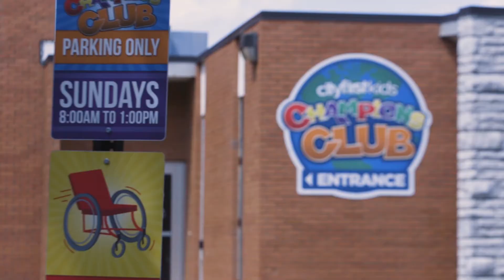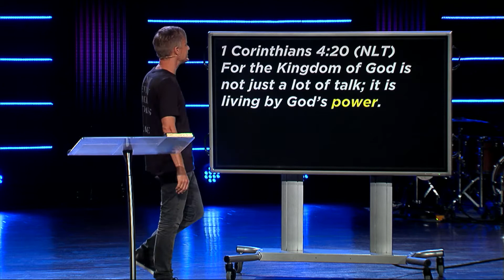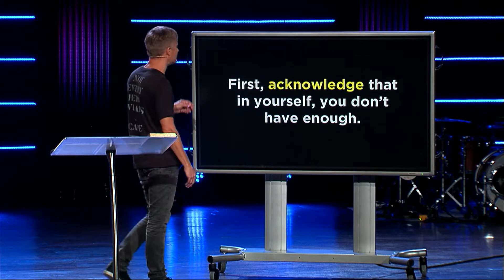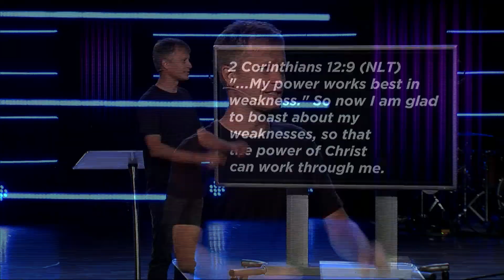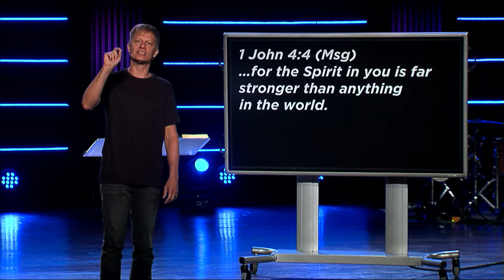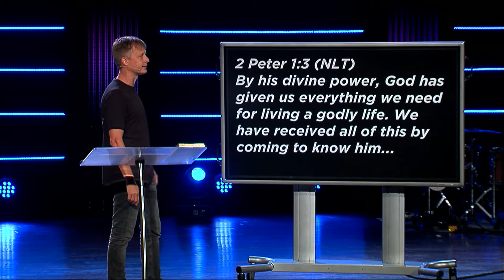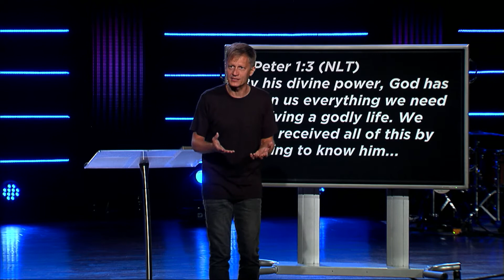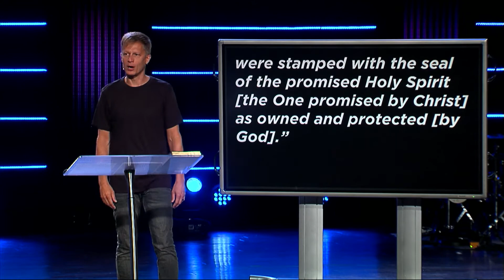Not Today - Jeremy DeWeerdt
Everyone needs supernatural strength to get through the battles of life. If we want to be stretched and not break, we have to find a strength beyond ourselves. So how do we tap into the strength and power that is available to us from God?